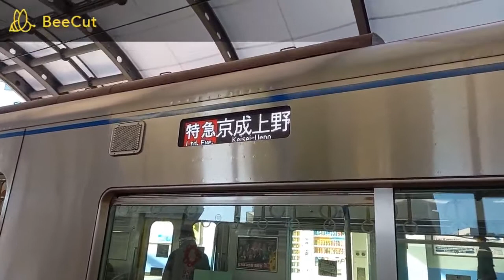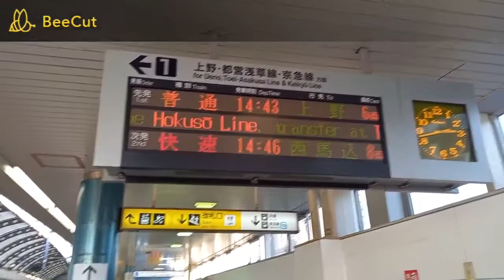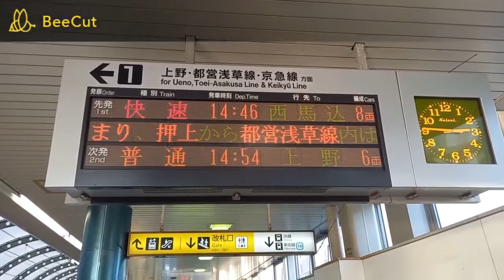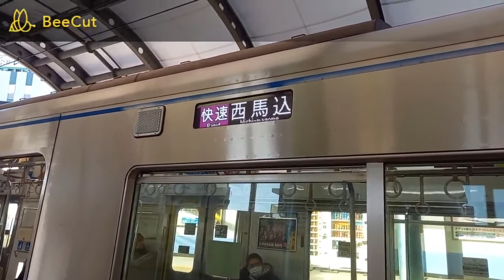【まだ旧放送が使われてた】京成本線京成船橋駅1番線で接近放送と発着シーンを撮影。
京成船橋駅ではまだ旧放送が使われてたので、接近放送と発着シーンを撮影しました。